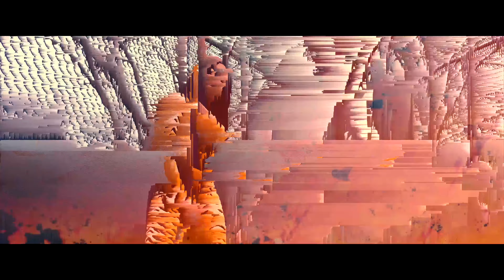Pretty Shy - SimxSantana "FLEXIN N FLASHIN" Remix (Official Music Video)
"SimxSantana FLEXIN N FLASHIN" Pretty Shy REMIX (Music Video)
Original instrumental "Sim Santana Flexin N' Flashin"

Directed By: Edward "Ounze Zilla" Crowe / @Edward.crowe
Director of Photography: Thai Blocker / @thezackzack
Color Correction / Titles: Kyro Wolf / @kyrowolf
VFX: AVISUAL / @avi_smt
Follow Sim Santana on Instagram: @simxsantana